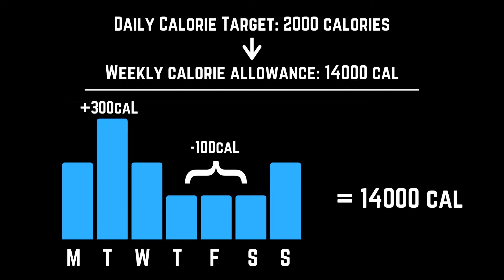Is One Meal Enough To Ruin Weight Loss Progress? | The Climbing Dietitian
Many people fear overeating calories in one meal or one day. The fear stems from concern with the effect it will have on the progress achieved thus far.

But is this justified?

The truth is actually more simple and pleasant then you may think.

So do you want to know if one meal is enough to ruin weight loss progress?

Watch today’s video and find out.

Aleksa (The Climbing Dietitian)